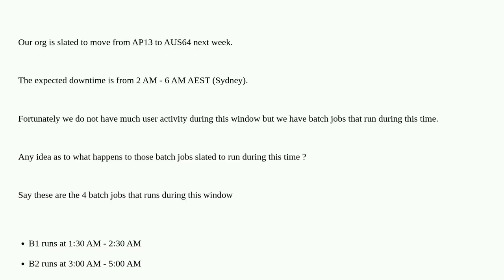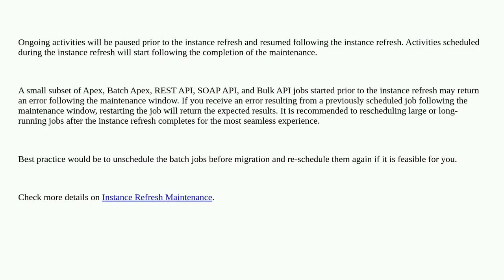Org Migration - Behaviour of batch jobs during downtime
A special thanks goes out to the community

  schedulebatch batch apex administration org